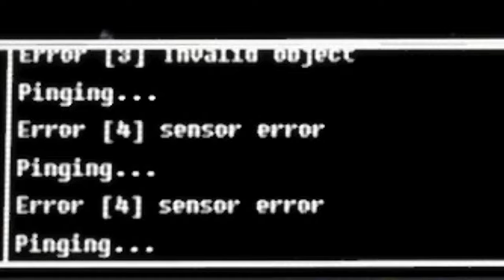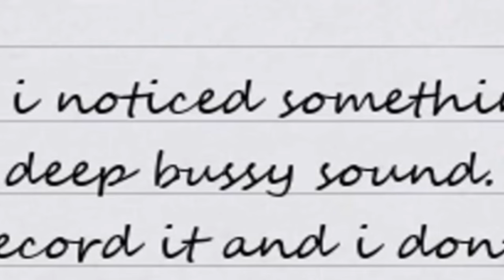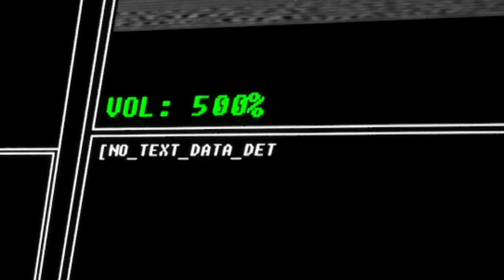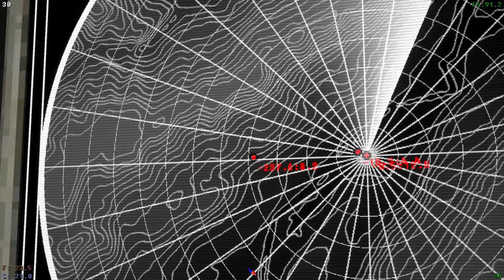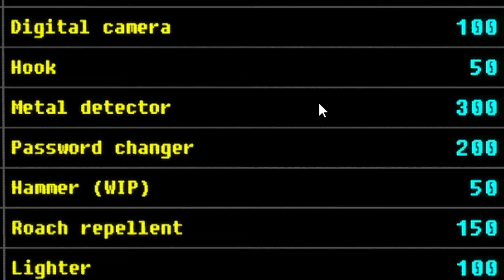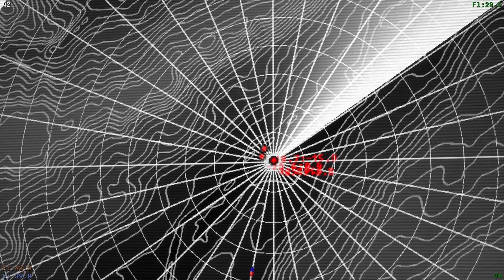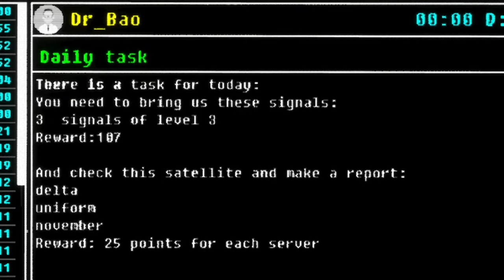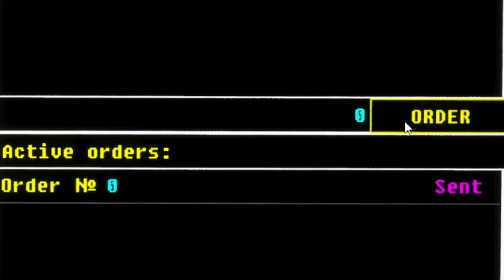Finding Out What's Inside The Bunker | Voices Of The Void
Oh Hey, welcome back to the best indie game I've played in a while Voices Of The Void. Alot of events happened that we have not seen like a rare black hole event and a alien jump scaring you. We bought kerfer and saw what he can do and got into the bunker which is either full of cool stuff or a disappointment you got to watch and find out.

Keep Moist Peps